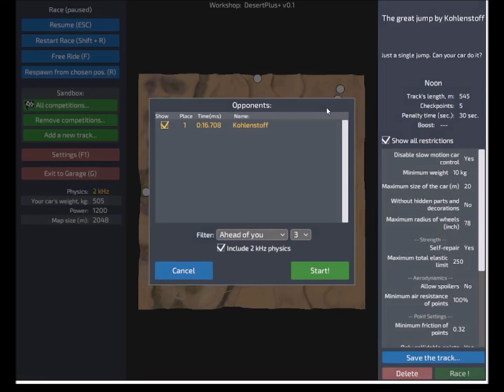Advanced 3D-Stabilizer does the great jump (Dream Car Builder)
Here i show my new advanced 3D-Stabilizer on another race test on the Desert Plus Map. This race is short but a bit challenging because the car needs to accelerate fast enough to do this jump and of course it also needs to land correctly at the end.